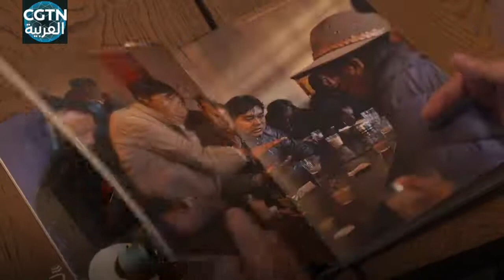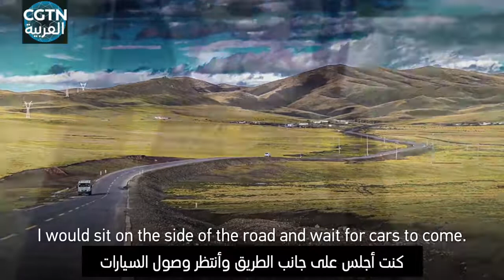الأحداث الماضية في التبت: ذكريات باحث ثقافي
تشن تشي ون، باحث ثقافي وكاتب مجلة "الجغرافيا الوطنية الصينية"، زار التبت ثماني وأربعين مرة في العقدين الماضيين. من خلال السفر سيرا على الأقدام لمسافات طويلة، التقى بالعديد من التبتيين، وأبدى إعجابه بالتحول الذي حدث في التبت على مر السنين. وفي هذا الصدد يقول: "أنا أصور في التبت وحياتي تمر، لكنني أسجل الحياة هناك".